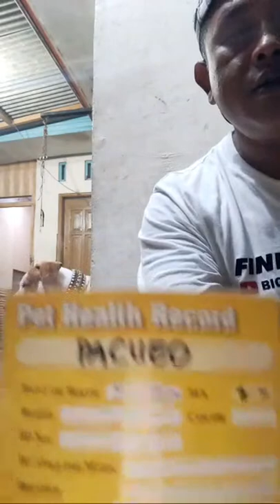Ngopi dijagain anjing Pitbull X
Assalamualaikum!!! Teman teman BIG DUDI SAYANG SATWA menyajikan konten demi konten seputaran dunia satwa melalui interaksi atraksi dan edukasi yang ditambah dengan adegan adegan lucu big Dudi agar teman teman tidak bosan dan sekarang big Dudi juga bikin konten grebek kandang tentunya kandang satwa atau hewan mau hewan mamalia unggas dan reptile atau hewan yang lainnya intinya tetap untuk berbagi ilmu dengan teman teman.
Terimakasih